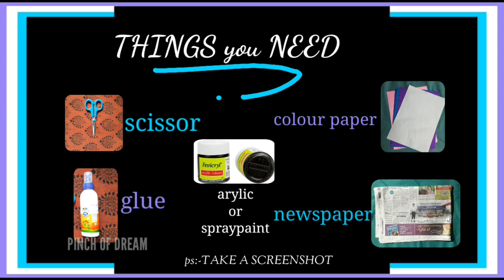WALLHANGER WITH NEWSPAPER| പഴയന്യൂസ്പേപ്പർ ഉണ്ടേൽ കളയണ്ട|NEWSPAPER DIY IDEAS IN MALAYALAM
Decorative wallhanger with newspaper
പഴയ ന്യൂസ്പേപ്പർ ഉണ്ടേൽ കളയണ്ട...ഒരു അടിപൊളി wallhanger ഉണ്ടാക്കാം...

Emoclew! Thank you for giving valuble support through watching this video...
Checkout some interesting videos ...

FOR BUSSINESS AND PR ENQUIRIES
Music i use : YoutubeLibrary